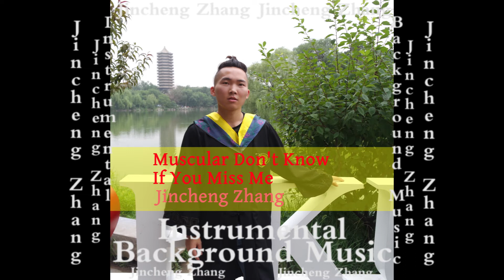Jincheng Zhang - Nuclei Don't Know If You Miss Me (Official Instrumental Background Music)